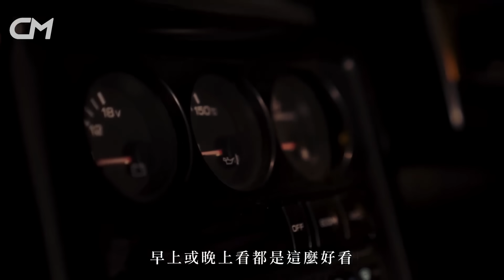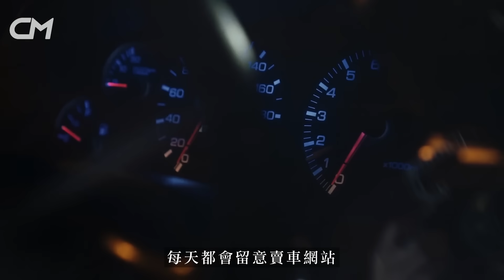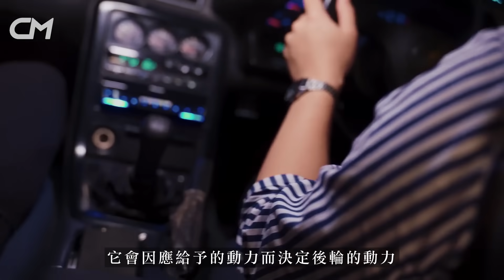老師情迷Skyline｜儲3部Skyline享受推背喉聲 不敢踩油入學校怕同事話飛仔車 CarMan─果籽 香港 Apple Daily─原刊日期：20210624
聽到放學鐘聲響起，最期待的並不是一班小學生，而是小學教師馮朗（Daniel）。Daniel除了是一名小學教師，更是日產Skyline的頭號車迷，擁有3部日產Skyline系列的車，分別是GTR R32、GTS 33和GTT 34，最喜歡的是GTR R32，而且GTR的出產年份與他的年紀相同，所以特別鍾情。Daniel每天上班的動力就是可以從家駕駛他的愛車出門工作，每天下班最期待的就是經歷完8小時的教學可以駕駛愛車回家。

「GTR一個名都夠你鍾意。」Daniel約在7至8歲就已經被Skyline四顆圓碌碌的尾燈吸引。他小時候和家人去日本旅遊，每當看見四顆圓燈就會問爸爸那是甚麼車，他甚至會特地走到日本的大型停車尋找Skyline的蹤影與它合照，但從來都不會問爸爸紅色的跑車是甚麼車。年紀漸長，Daniel又因為看了《狂野時速》女令他開始對Skyline的底燈所着迷。直至現在，他擁有了三部Skyline，每次看見那四盞尾燈依然會覺得「精神」，直言沒有第二款車可以帶給他這種感覺。